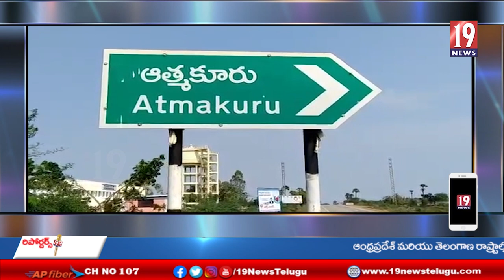కాంగ్రెస్ పార్టీ తోనే రాష్ట్ర అభివృద్ధి.ఆత్మకూరు కాంగ్రెస్ ఇన్చార్జ్ చేవూరి శ్రీధర్ రెడ్డి -నెల్లూరు